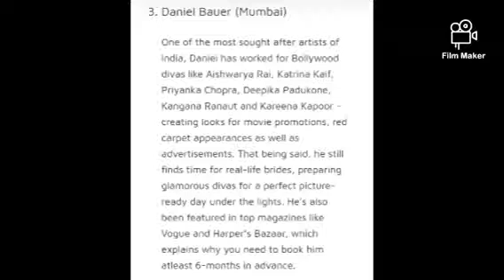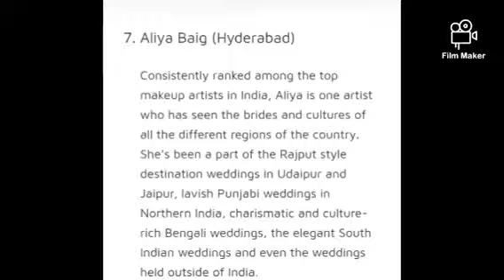Top 10 Bridal Makeup Artists in India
A make-up or makeup artist is an artist whose medium is the human body, applying makeup and prosthetics on others for theatre, television, film, fashion, magazines and other similar productions including all aspects of the modeling industry.